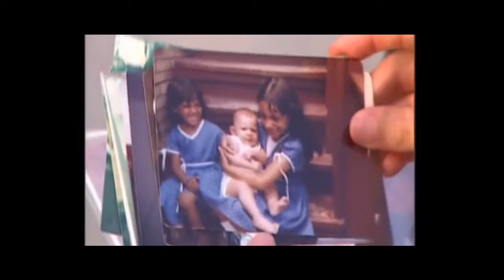The Swan - Social Issues as Individual